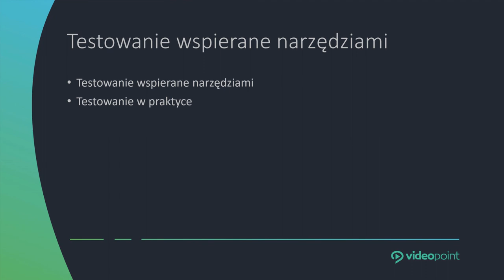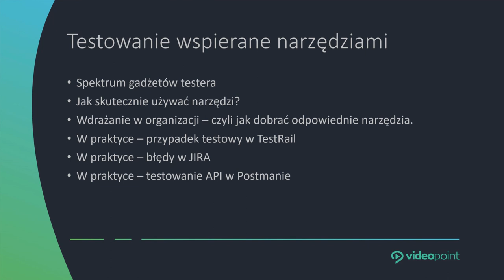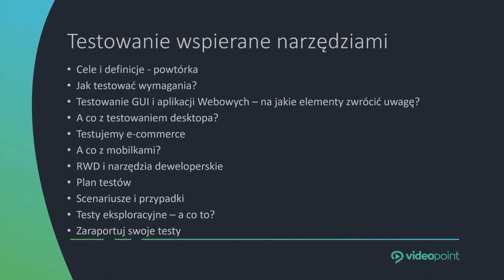Naucz się sprawnie posługiwać narzędziami w testowaniu manualnym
W pracy testera niezbędna jest znajomość narzędzi przeznaczonych do raportowania, zarządzania przypadkami testowymi i rejestrowania testów. Pomagają one nie tylko usprawnić proces testowania, ale także zwiększyć dokładność wykrywania defektów.

Poznaj narzędzia i pracuj efektywnie!

Żądny wiedzy?